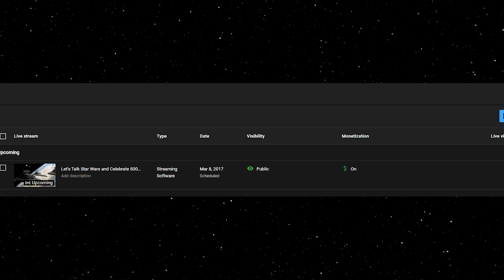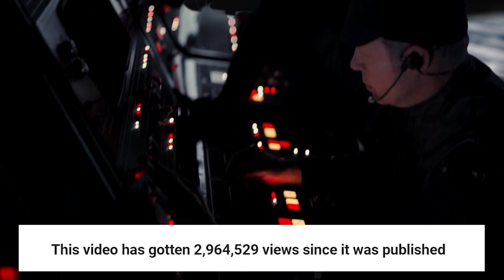Will there be a Battle of the Dreadnoughts Sequel?! (700k Channel Update)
Will there be a Battle of the Dreadnoughts sequel? I'll cover that and more on today's 700k subscriber channel update!